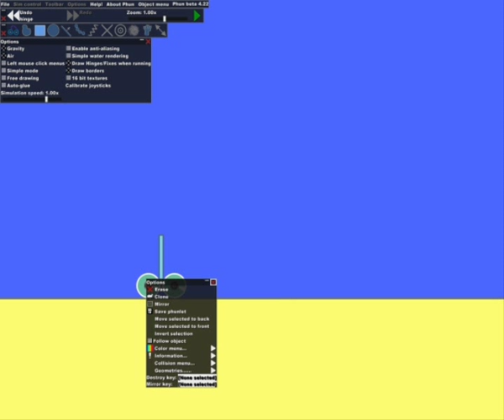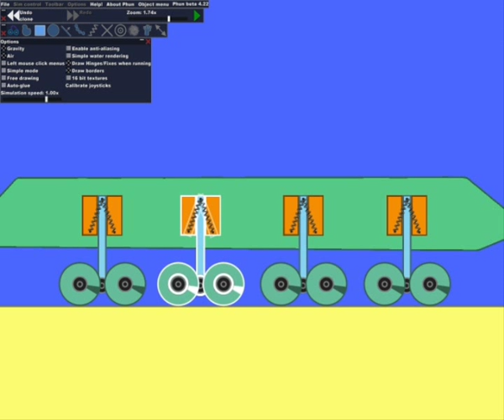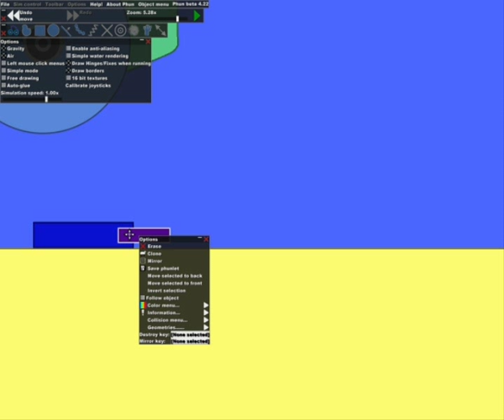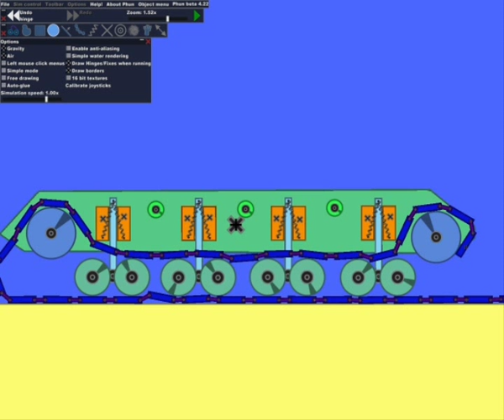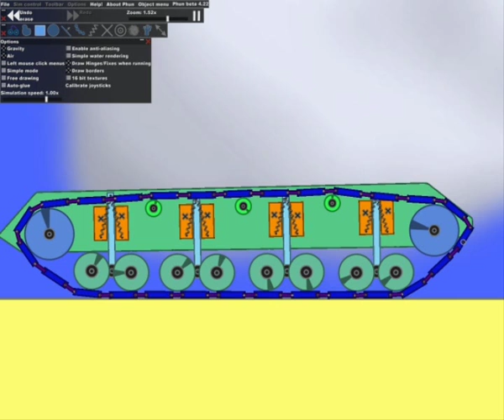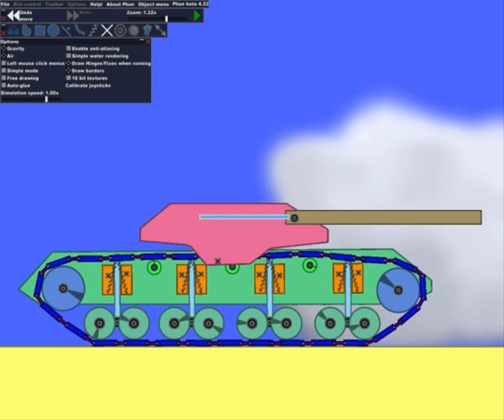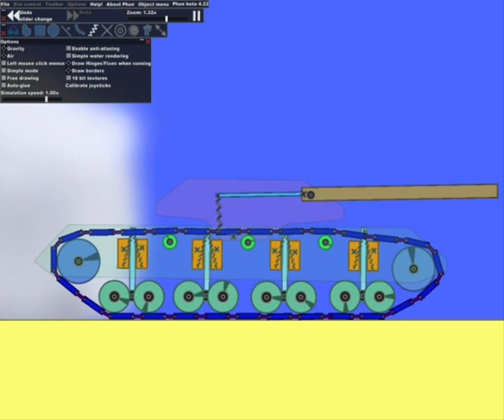Phun - Simple tank construction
A video showing construction of a simple tank in phun v4.22